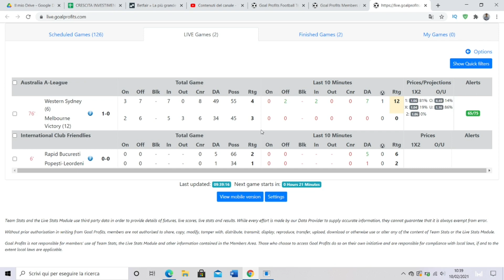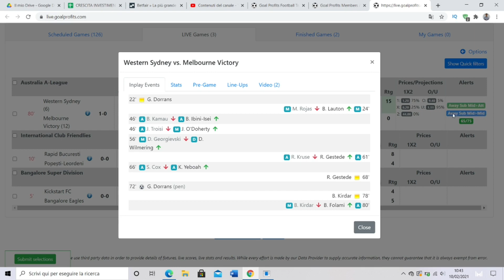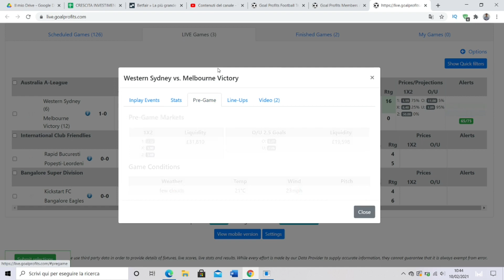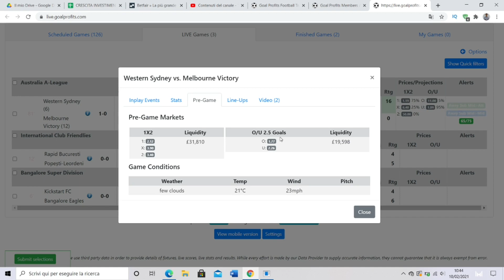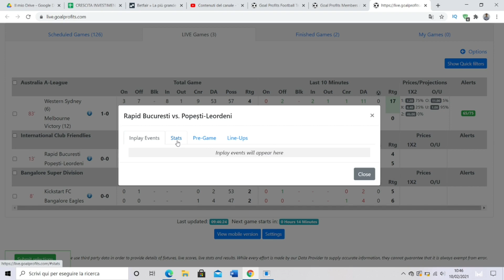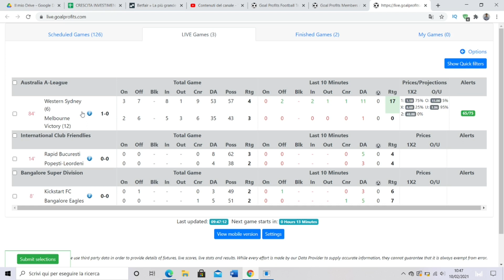TUTORIAL- GOAL PROFITS - Analisi live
Analisi live su Goal Profits forse la vera utilità di questo tool sta proprio qui!
CANALE TRADING VIP: Contattami su Whatsapp al 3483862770.

Non vedo l'ora di sapere la vostra!